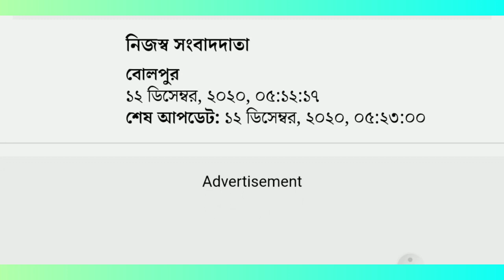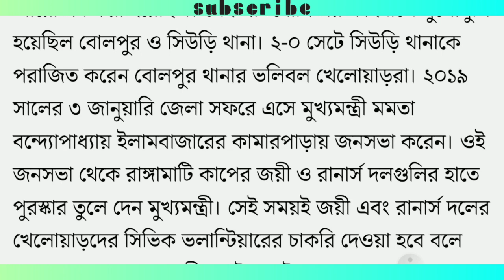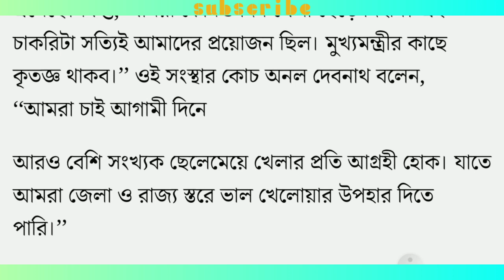খেলার মাধ্যমে সিভিক নিয়োগ || Civic Police News Today || Civic Volunteer News Today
Civic police news today
civic police news today 2020
খেলার মাধ্যমে সিভিক নিয়োগ
Civic police
Civic volunteer recruitment news today
civic volunteer news
Civic volunteers today news
Wb civic volunteer latest news
Today civic volunteer news
civic police news
Civic pulice news today
civic volunteer update news
civic volunteer latest news
today civic police news
civic police news today salary
civic police salary 2020 new update
civic police recruitment 2020
wb civic police
Civic police update news